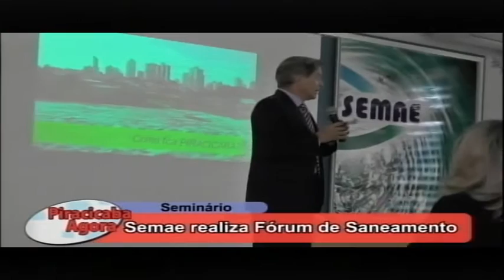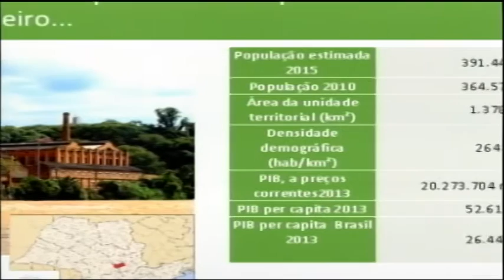Semae realiza Fórum de Saneamento